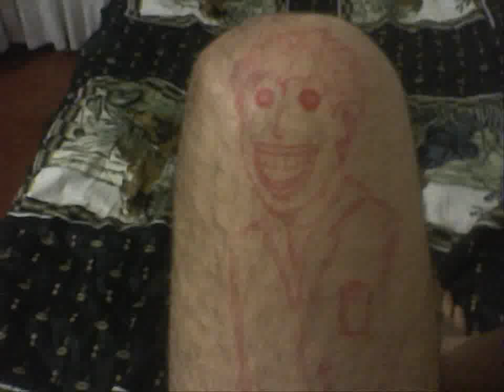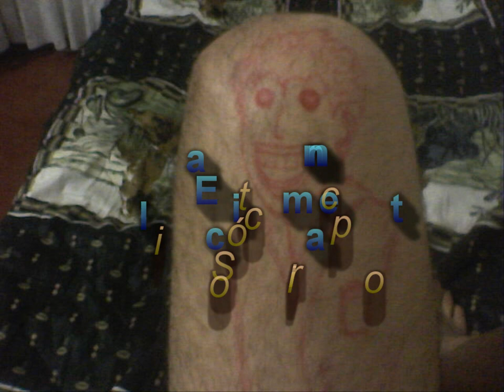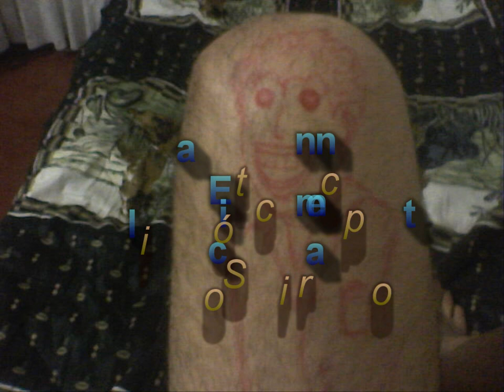El caminante - Sicotrópico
Versión de ese clásico de fruko y sus tesos.